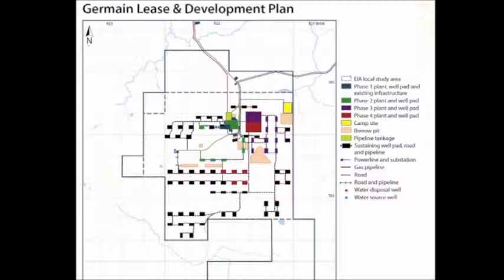Laricina Energy - Germain SAGD First Steam Celebration 2013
Germain is a 5,000 bbl/d steam-assisted gravity drainage (SAGD) project in Northern Alberta.  It's located in the west-Athabasca region.  It's the first commercial project to extract bitumen from the Grand Rapids formation.